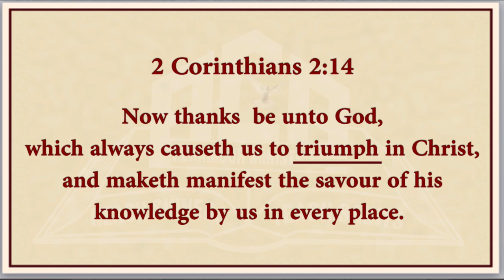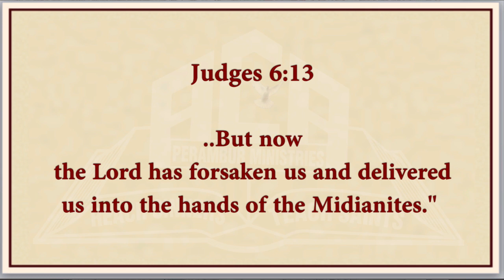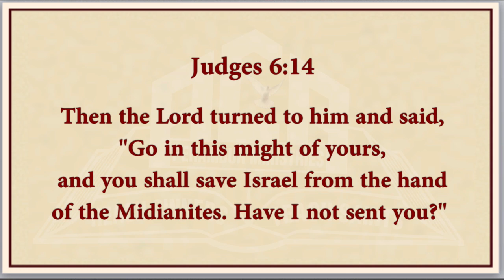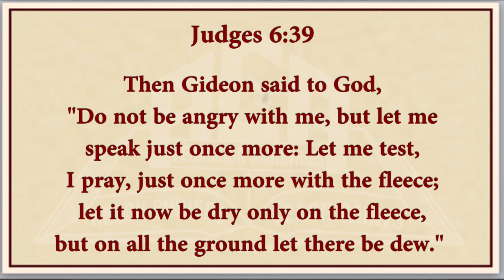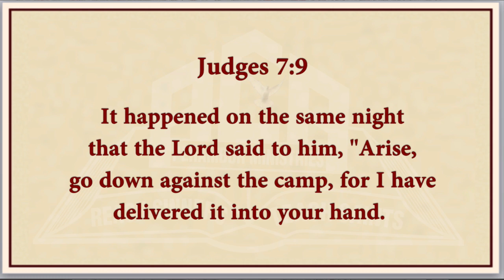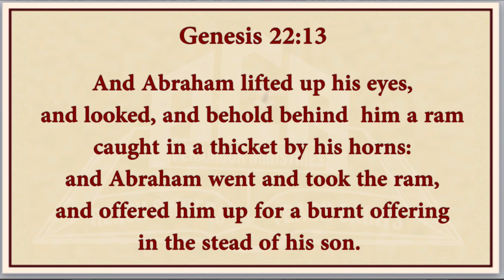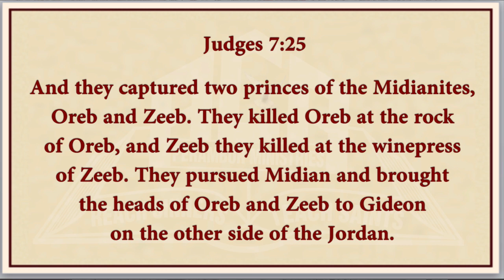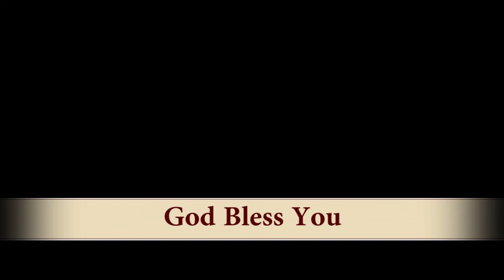CONQUERING IN CHRIST 02.01.2022